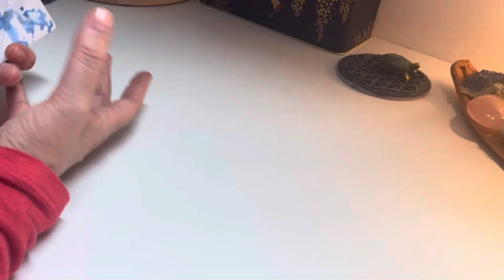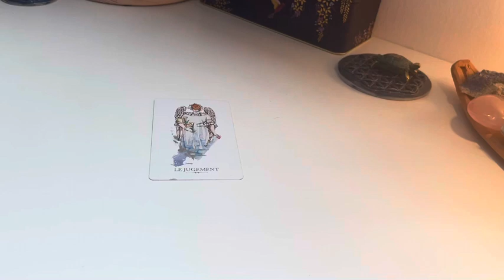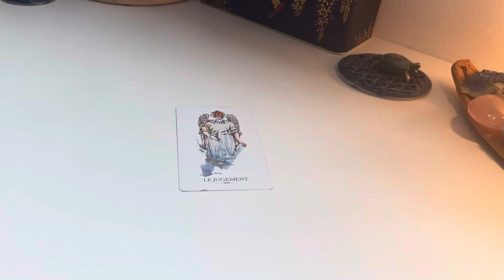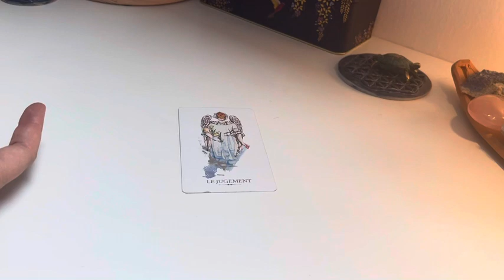Message du jour 🤗la réussite arrive 🚀🤩🙏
Mantra du code énergétique de septembre: « Quand je suis dans la joie, j’avance facilement »

🤩Et si tout était possible 🤩Que ferais-tu ?🙏
Si tu souhaites enfin créer la vie dont tu as envie

rejoins-moi sur le groupe privé en répondant aux questions
 j’ose ma vie

Si tu souhaites participer à une journée « J’ose ma vie »  à Paris 🤩🙏 pour enfin oser ta vie 🤩🚀

🤩Pour me remercier et m’encourager
1 Likez 👍
3 Partagez les vidéos